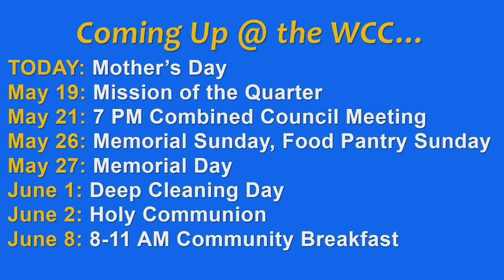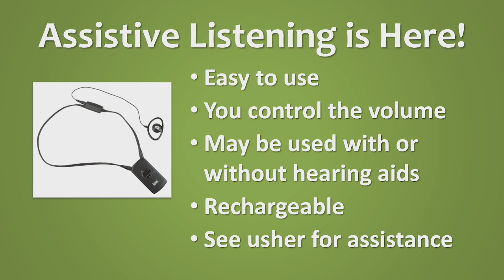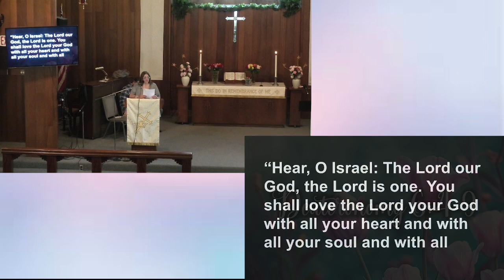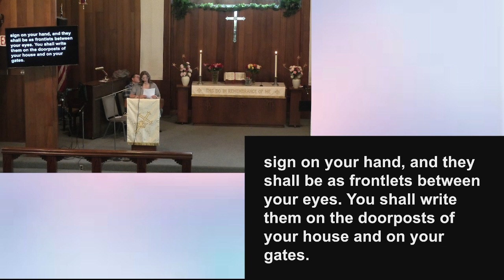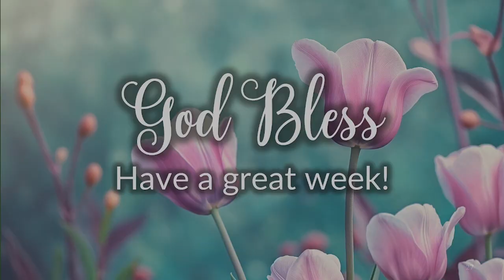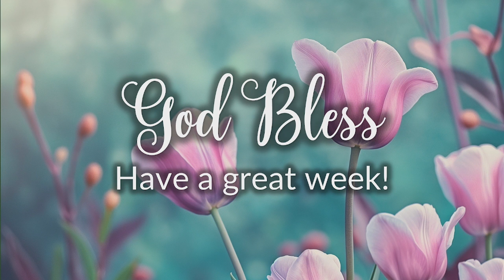A Picture of a Faithful Mother Pastor Steve Stutzman.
Todays Scripture is from Deuteronomy Chapter 6 Verses 4 through 9.